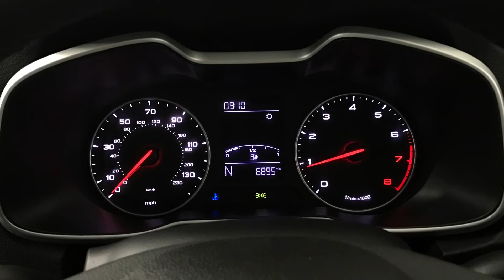MG ZS 1.5 VTi-TECH Excite | Richmond Motor Group | Hampshire & Surrey